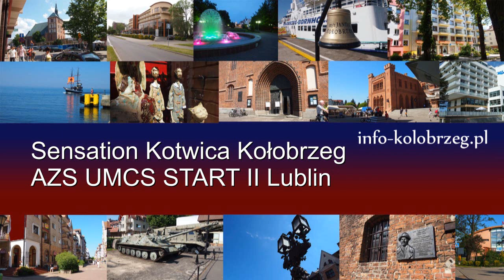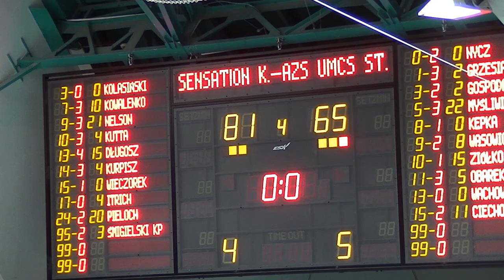Sensation Kotwica Kołobrzeg vs AZS UMCS START II Lublin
19 zwycięstwo w sezonie
Pokonaliśmy rezerwy Startu Lublin: 81-65
Hala Milenium Kołobrzeg